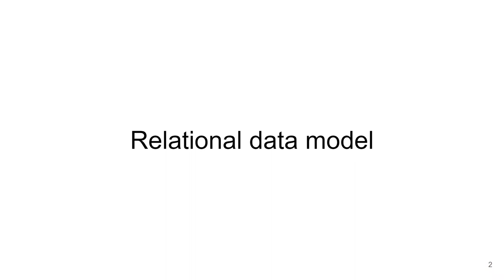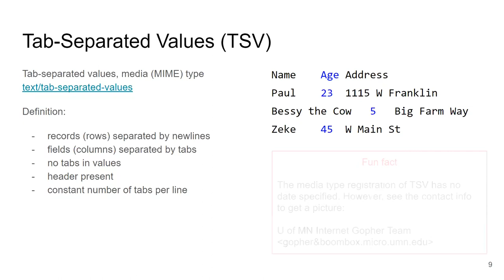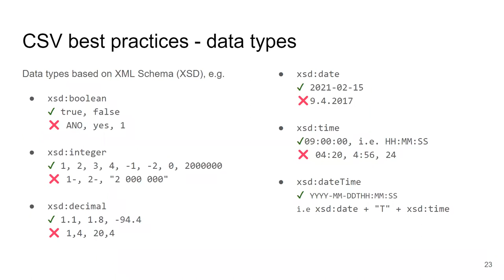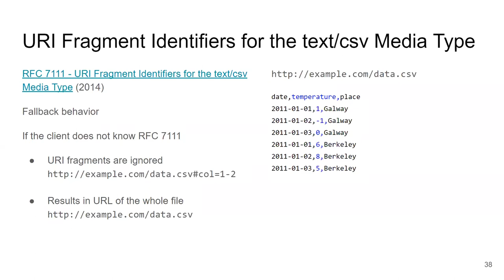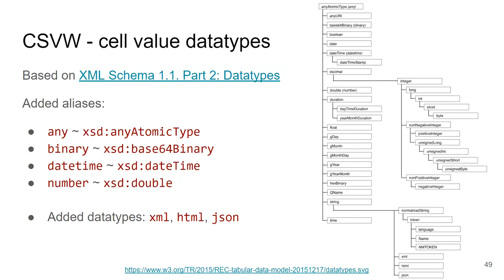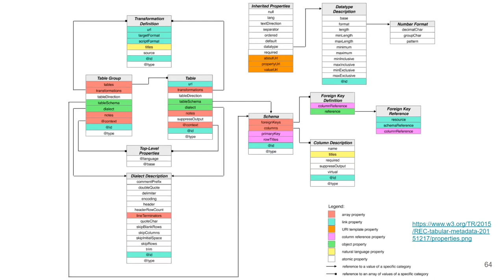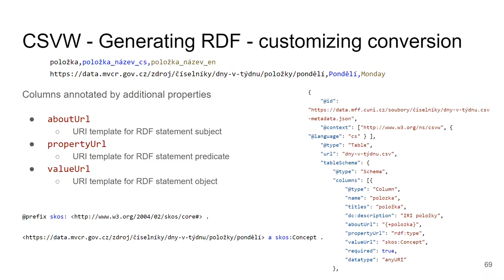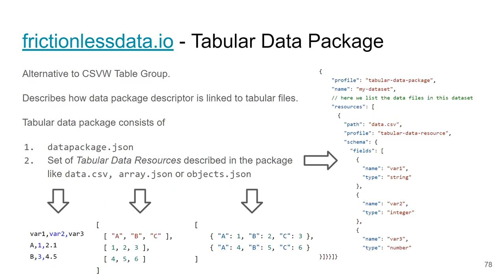NPRG036-l09 - CSV, CSV on the Web - Datové formáty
V této přednášce představíme relační datový model a datový formát CSV včetně častých problémů při jeho zpracování. Představíme také standard CSV on the Web pro popis schématu a transformací dat v CSV.